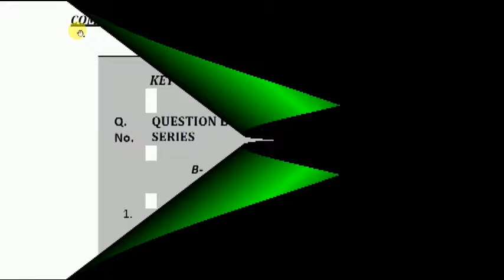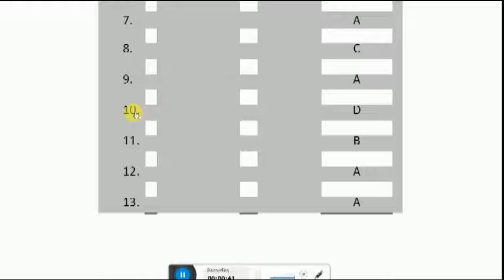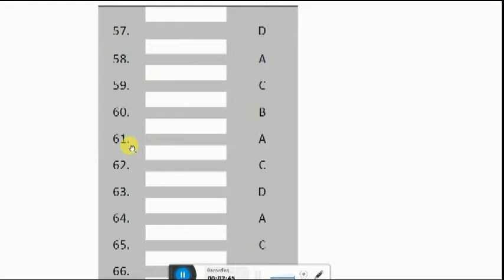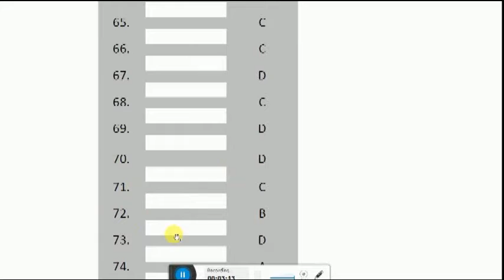TNUSRB OFFICIAL GOVERNMENT ANSWER KEYS | 'D' SERIES | 11.03.2018 | Tamilnadu PC Exam march 2018 keys